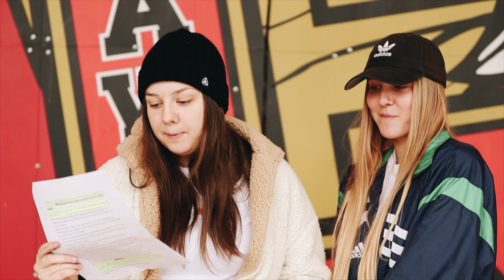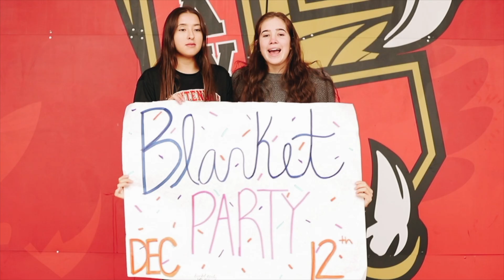HAWK NEWS WEEK 14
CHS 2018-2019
CREATED BY ASB MEDIA RELATIONS TEAM: CARRIE BEY, CARSYN RACE, AND JENNY SONS